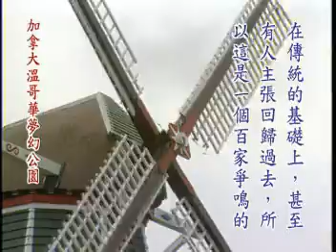牧歌雙簧管與吉他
張美慧雙簧管
方銘健吉他
Almeida作
Desportes編